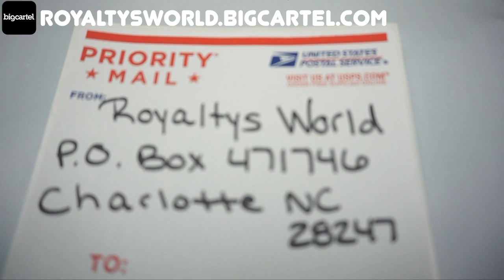I have 72 hours to leave my apartment...